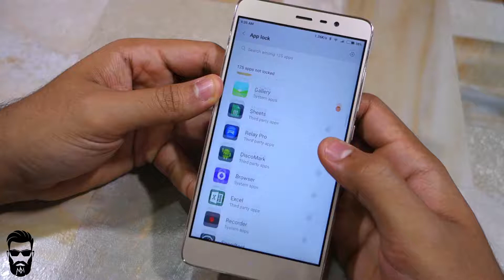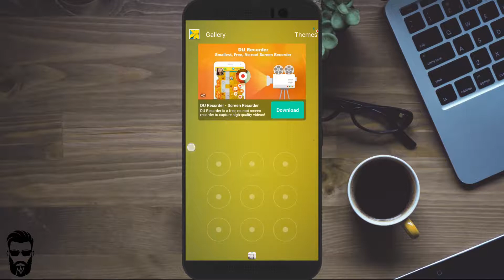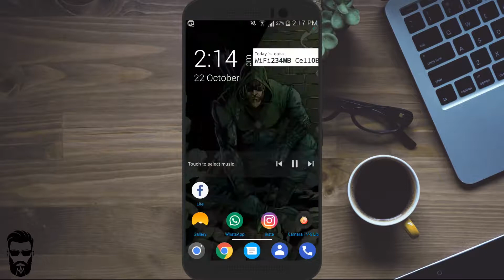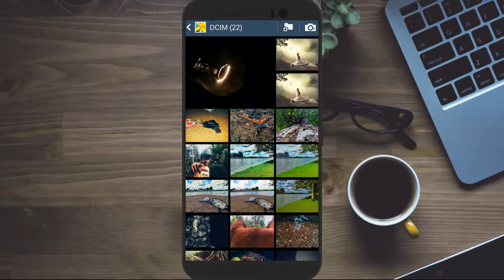How to unlock any app locker without password sinhala | Sinhala 🇱🇰 010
In this video , you can learn how to unlock your friend's android phone without his password .